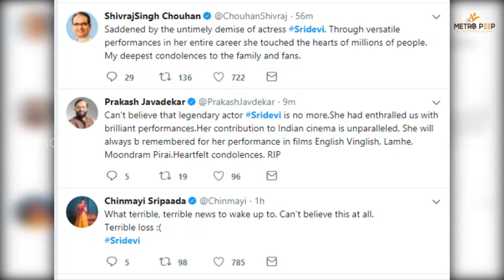பிரபல முன்னணி நடிகை ஸ்ரீதேவி மரணம் | அவரின் கடைசி வீடியோ | METROPEEP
Metropeep short News Updates: ACTRESS SRIDEVI DIED DUE TO CARDIAC ARREST, HER LAST MOMENT VIDEOS AND PHOTOS

 BE the Next Lucky Subscriber to get an in-depth channel Evaluation:

2. Must be uploading good quality content frequently to your You Tube channel and really trying to make it.
3.Must be engaged in my channel by